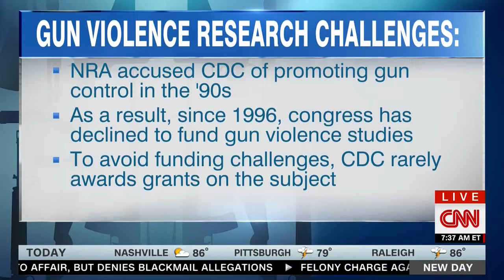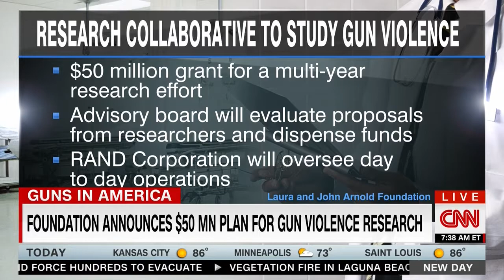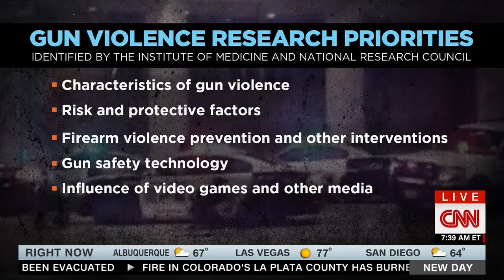Jeremy Travis on CNN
LJAF Executive Vice President of Criminal Justice Jeremy Travis talks to CNN about the Foundation's $50 million initiative to fund gun violence research.